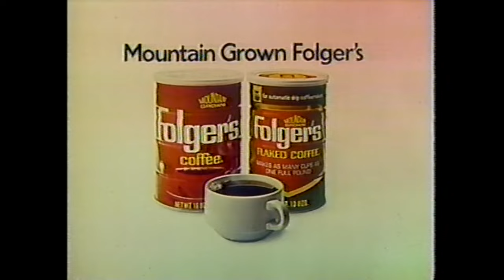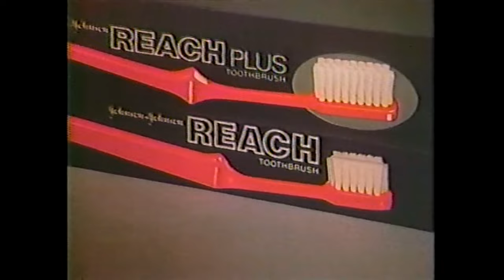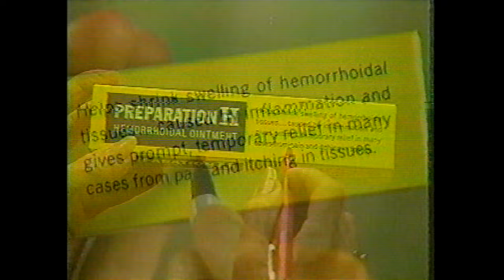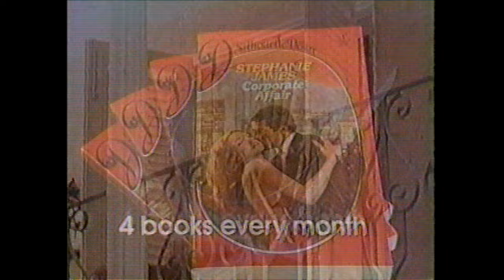THE EDGE OF NIGHT - AUGUST 3 1982 WABC-TV 7 mystery soap opera w/commercials